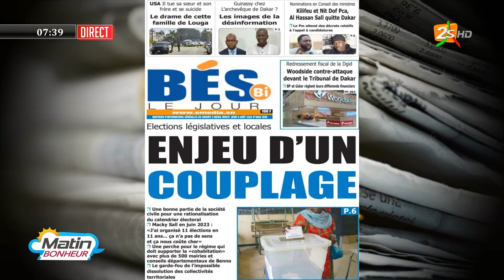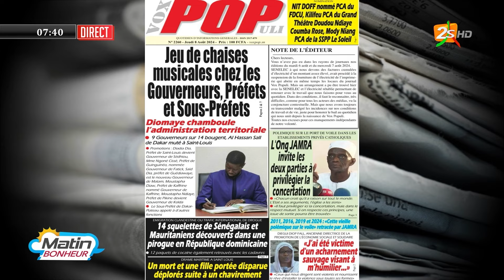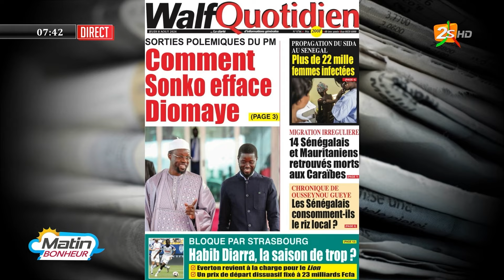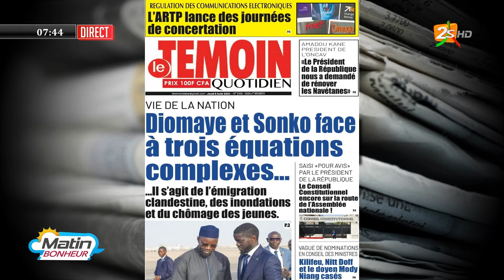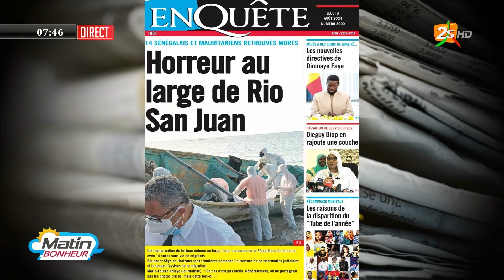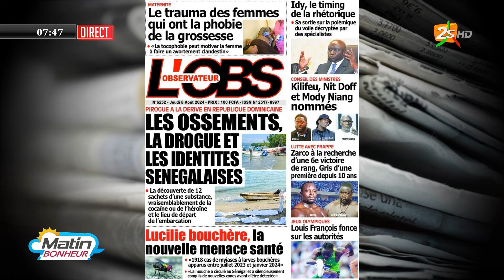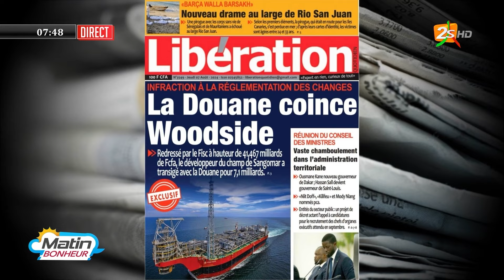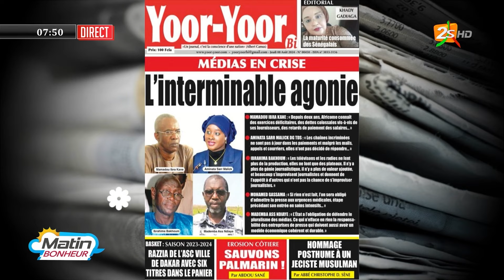MATIN BONHEUR AVEC ABDOULAYE MAAL - INVITÉ : Dr ALY HANN - JEU. 8 AOÛT 2024